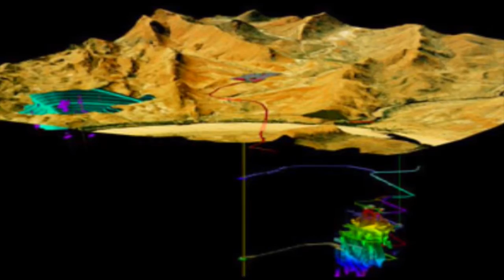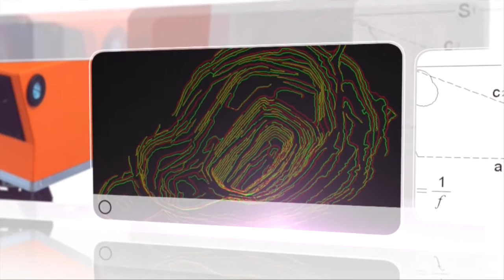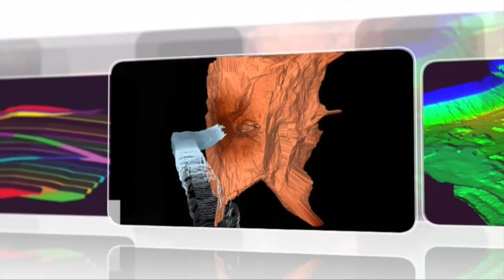Dr David Wilson - Mine Surveying Bachelor’s Degree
Faculty of Engineering and the Built Environment’s Department of Mining Engineering and Mine Surveying, Senior Lecturer Dr David Wilson on the new three-year Mine Surveying Bachelor’s Degree.